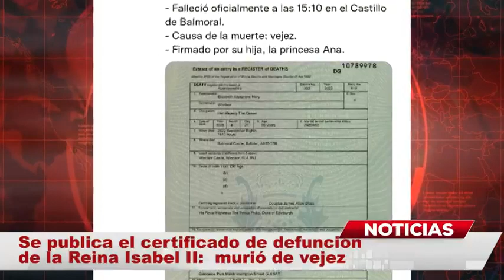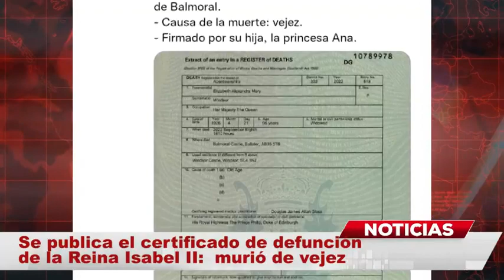Sale al público la verdadera causa de muerte de la Reina Isabel II MundoNow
Publican el certificado de defunción de la Reina Isabel II y confirman la verdadera causa de muerte de la monarca de Inglaterra.

Gran Bretaña y el mundo se despidieron el pasado lunes 19 de septiembre de la reina Isabel II en un funeral de Estado que reunió a presidentes y reyes, príncipes y primeros ministros, y a una multitud que se congregó en las calles de Londres para honrar a una monarca cuyos 70 años de reinado definieron toda una época.

La reina Isabel II, la monarca con el reinado más largo de Gran Bretaña y una roca de estabilidad durante la mayor parte de un siglo turbulento, partió a mejor vida luego de presentar complicaciones en su estado de salud, pero recientemente se reveló su certificado de defunción en donde revelaron la verdadera causa: vejez.